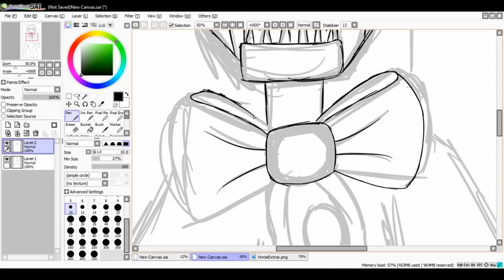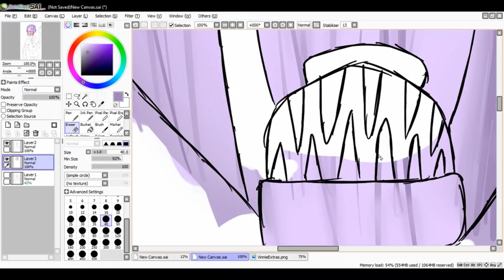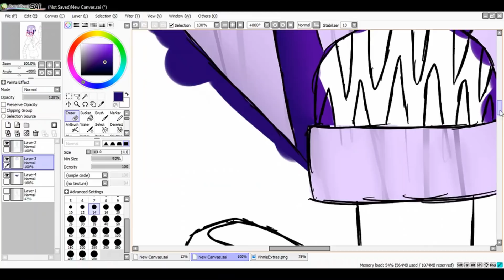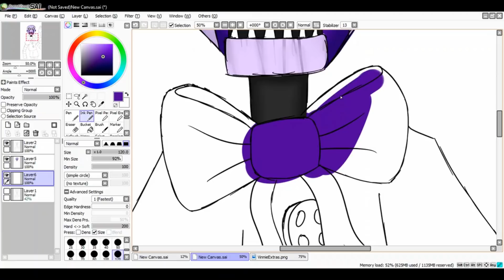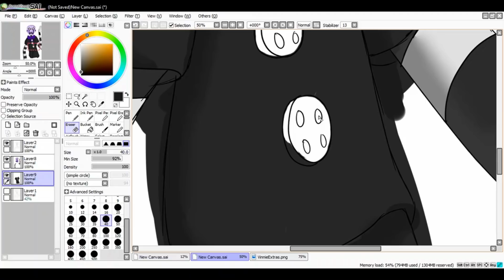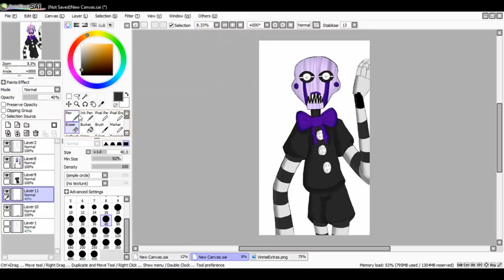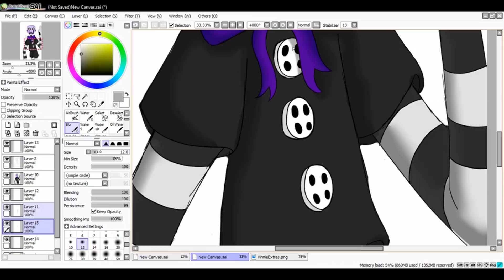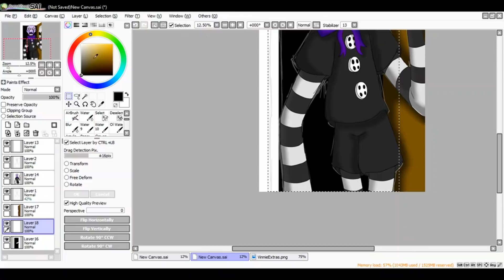Sunday Speedpaint - Vinnie [five nights at candy 3]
Comics are coming soon